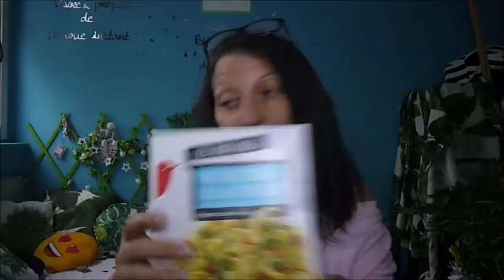Retour de Courses speed 14 mai 2018